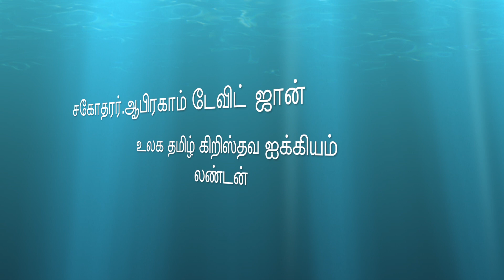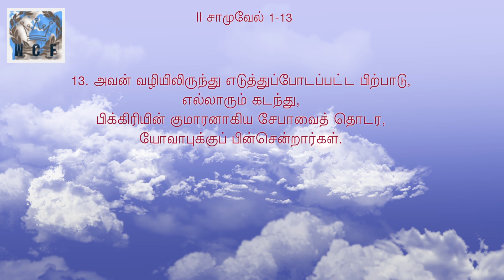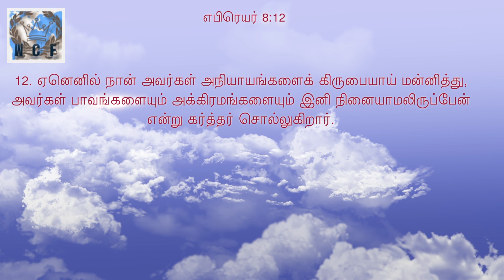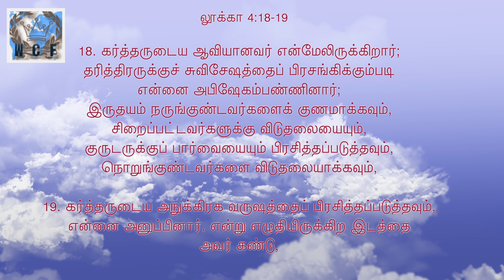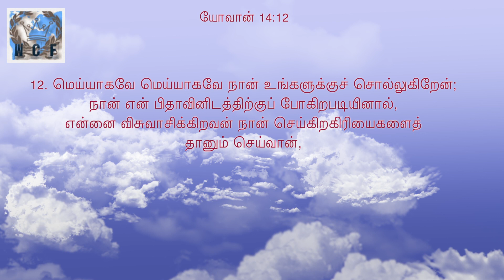New Year Message 2016 Tamil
சபையின் நோக்கம்: தேவனை மகிமைப்படுத்த சுவிசேஷத்தை அறிவித்து பரிசுத்தவான்களை ஆயத்தப்படுத்துவது. -Blessings